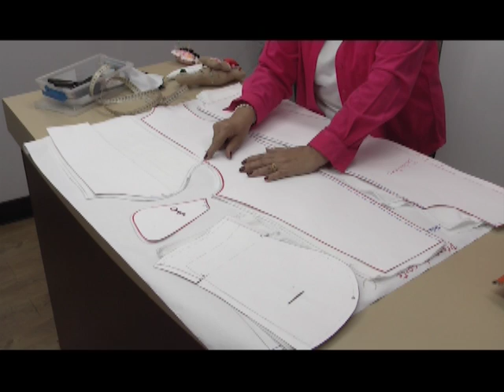Disfraces para niños. Prof. Eddy Ochoa 2/5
Amigas y amigos los invitamos a ver este programa en donde la profesora Eddy Ochoa nos enseña a realizar unos increíbles disfraces para niños pueden ver el programa completo aquí y recuerden compartirlo para que nadie se quede sin verlo